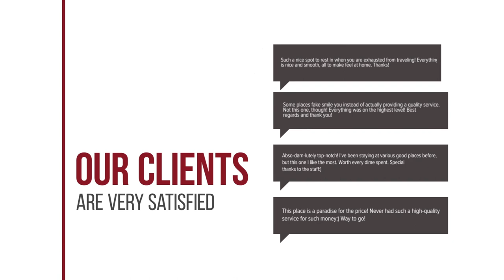Hotel de Loohoeve hotel review | Hotels in Schoonloo | Netherlands Hotels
Hotel de Loohoeve hotel video review. Hotels in Schoonloo, european 3 stars hotels.